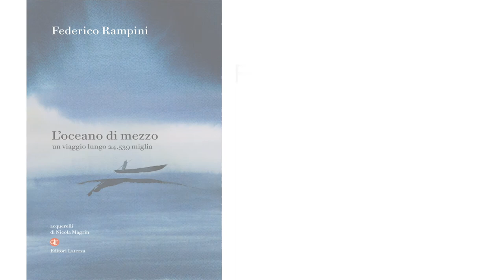Federico Rampini - L'oceano di mezzo. Un viaggio lungo 24.539 miglia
Il sorprendente "cahier de voyage" di un nomade professionale, arricchito dalle tavole di un illustratore di talento, Nicola Magrin.

In libreria dal 4 luglio.